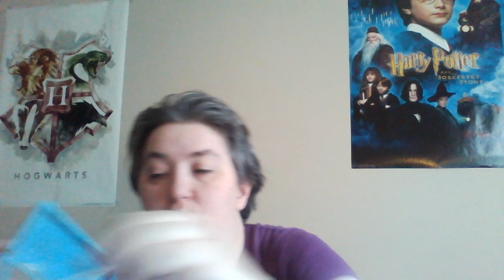Painting My Mut Shrine (Part 2)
The second part to my shrine painting.